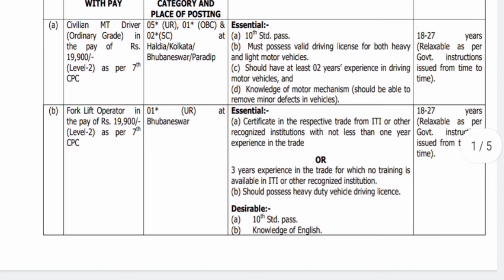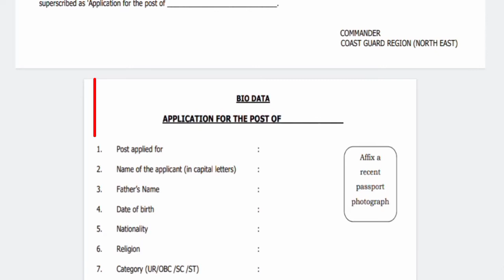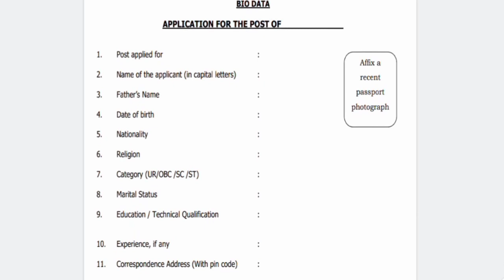🔥পশ্চিমবঙ্গে🔥ফায়ার ম্যান পদেচাকরি ট্রেনিং চলাকালীন বেতন 19900 আবেদন করুন সম্পূর্ণ বিনামূল্যেjob